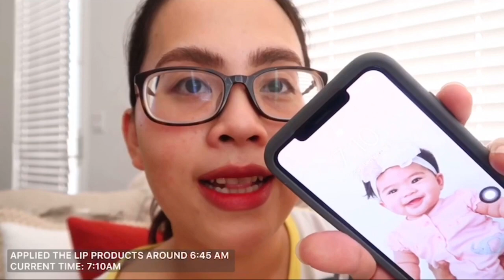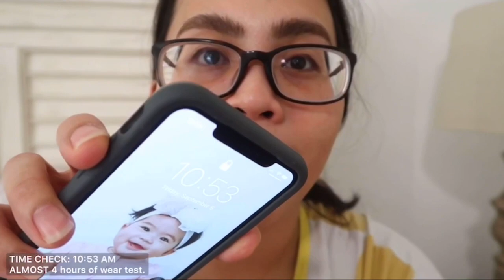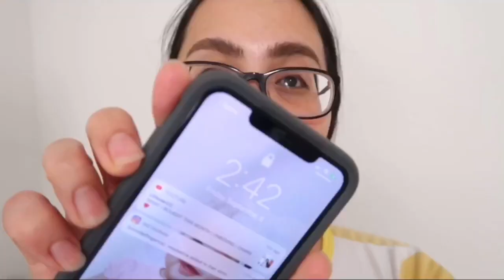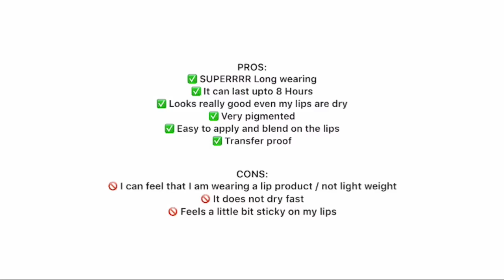ANO MAS MAGANDA? L’OREAL ROUGE SIGNATURE OR MAYBELLINE SUPERSTAY MATTE LIQUID LIPSTICK | Philippines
Hello Everyone! 😃

Sharing this favorite Bible verse...

Hebrews 11:1  - Now faith is confidence in what we hope for and assurance about what we do not see. TrustGod 🙌🏻💖

All of the things that I’ve shared and showed in this video are all based on my knowledge and experiences. All of my product reviews will be honest and not bias. All of the products and services that I will mention in this video MAY or MAY NOT work for you. And lastly, I ‘am a Makeup Enthusiast.

CREDITS TO:
FREE MUSIC NO COPY RIGHT CHANNEL